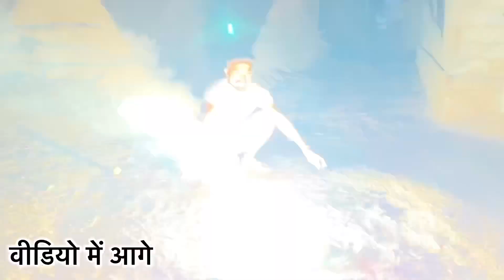Diwali Vlog 2023 || અમારી દિવાળી બગડી ગઈ 😥 | Gas Silinder Fodne Ki Try Ki💥 | Diwali Crackers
Diwali Vlog 2023 || Gas Silinder Fodne Ki Try Ki💥 ગેસ નો બાટલો ફોડયો | Diwali Crackers

आशा करता हु की आपको वीडियो पसंद आया होगा
 तों
लाइक👍

Your Quieries:-
diwali vlog 2023
diwali crackers
diwali vlog
2023
diwali
diwali ke patake
divali